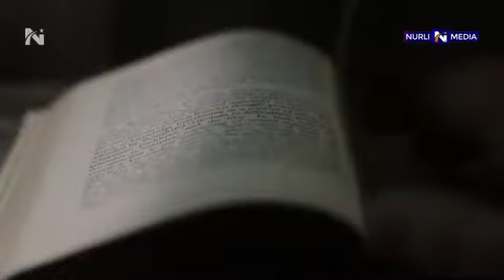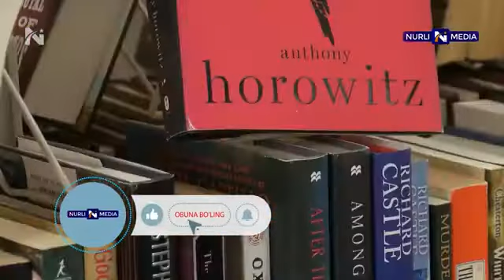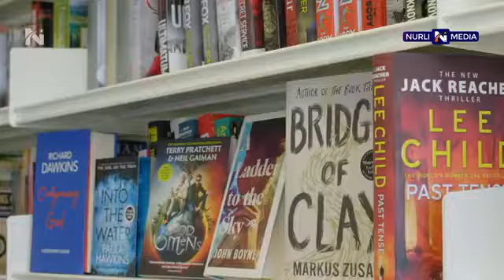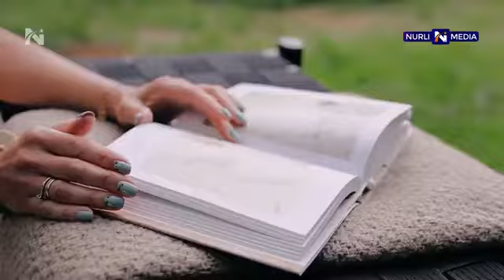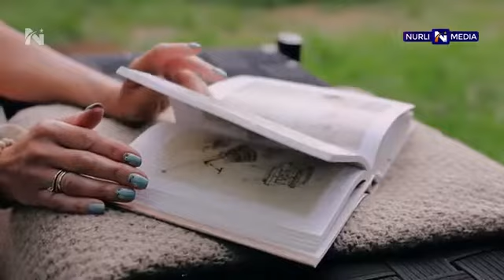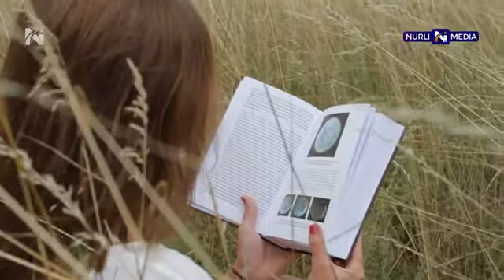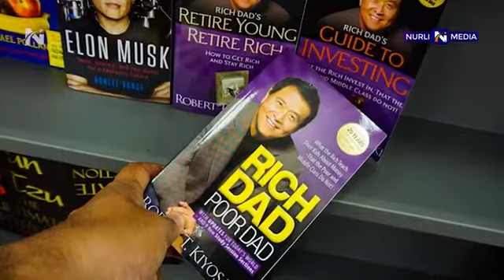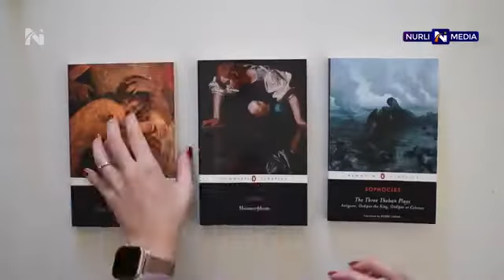30 yoshgacha o'qishingiz SHART bo'lgan 9ta KITOB! Audiokitoblar sifatli kitoblar zarur kitoblar